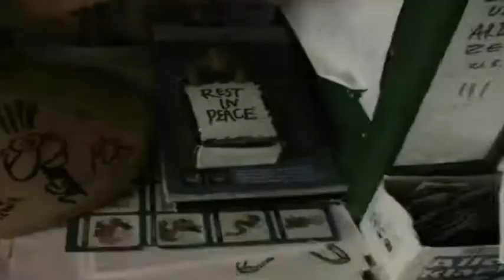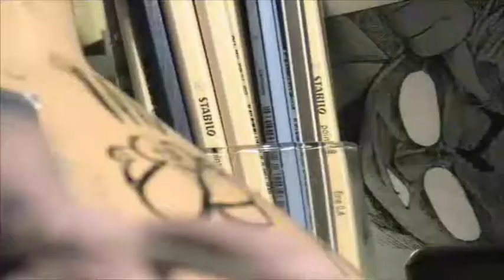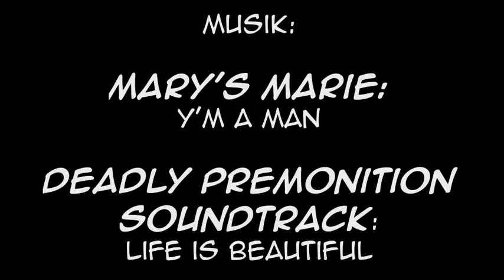Stop Motion will never rest in peace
Ich hatte ja eigentlich 'n anderes Video in Petto. Aber mein Schnitt Programm streigt. SCHON WIEDER. Naja, dafür gibt's dann jetzt die "liezensrechtlich geschützte Musik" freihe Version des Zweiten Knetmännchen Viedeos. Irgendwann mach ich auch mal 'nen dritten Teil.